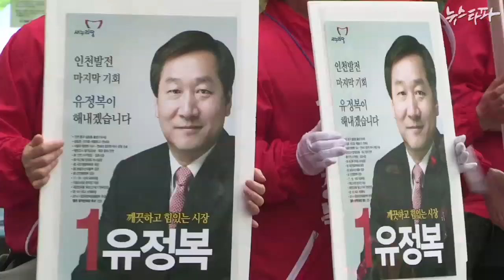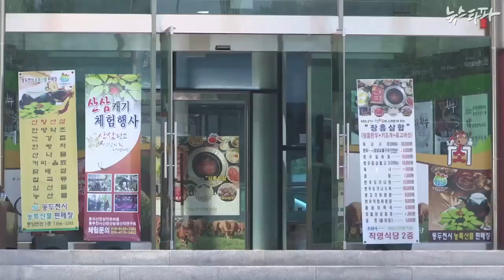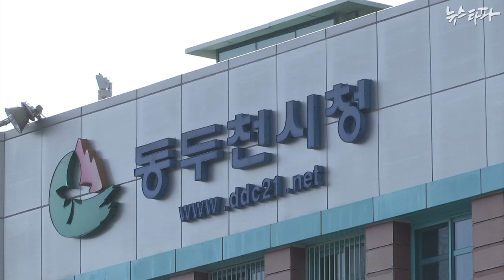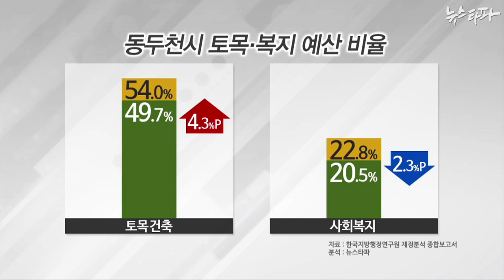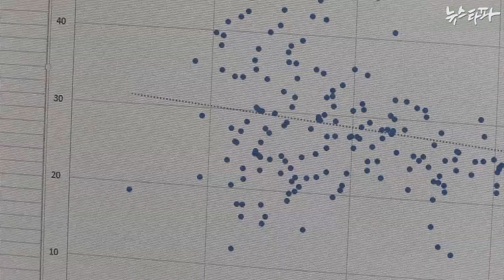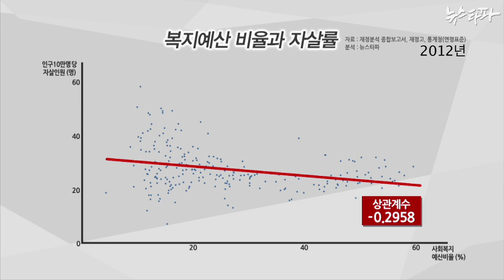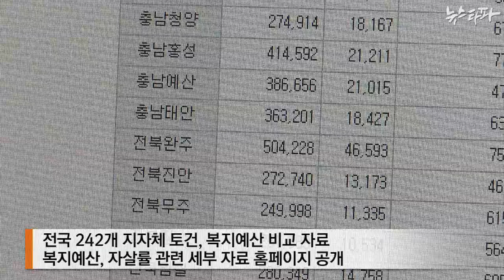뉴스타파 - 언제까지 대규모 토목건축 공약?(2014.5.30)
뉴스타파가 6·4 지방선거를 맞아 전국 242개 지방자치단체의 살림살이를 평가한 데 이어 토건 예산 비율 증감과 복지 예산 비율 증감의 상관관계를 살펴본 결과, 토건 예산 비율이 증가하면 복지 예산 비율이 감소하는 상관관계가 뚜렷하게 나타났다.